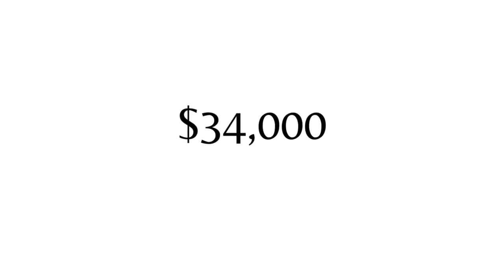3 Runaway Brides Who Went to Jail (or Close)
Sure, a runaway bride misses the wedding.  But Harvard Lawyer Lee talks about three runaway brides who went to jail or suffered serious legal consequences.